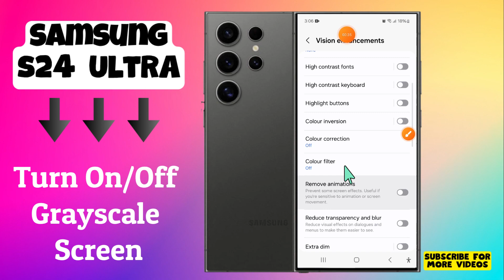How to Turn On/Off Grayscale Screen Samsung Galaxy S24 Ultra